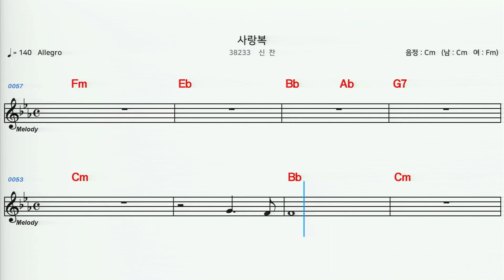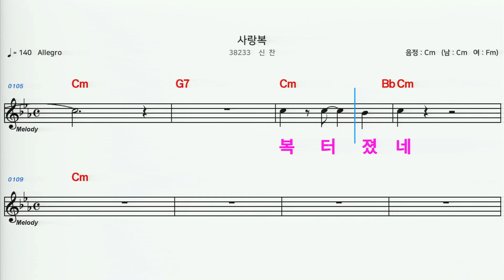(MR) 38233 사랑복 - 신찬